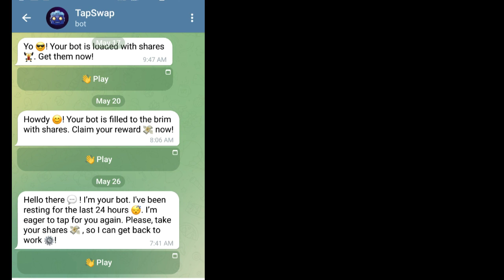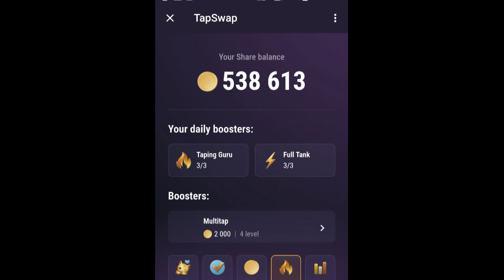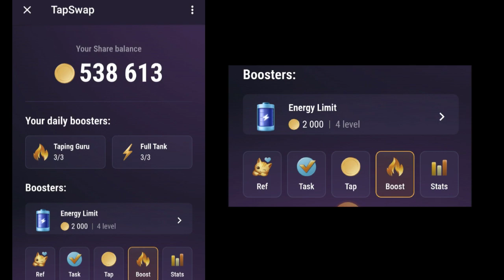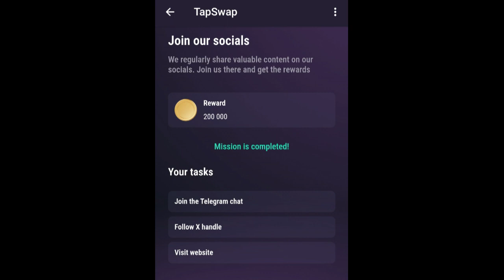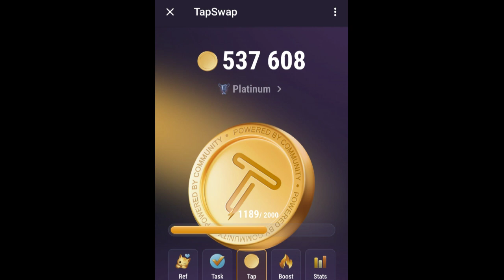TAPSWAP | telegram earn money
tapswap link